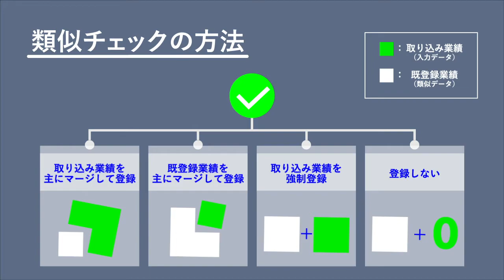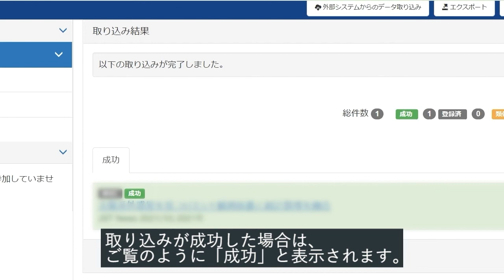【researchmap研究者マニュアル】業績を登録する方法１（外部データベースからの取り込みによる登録）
researchmapに業績を登録する方法のうち、外部データベースからの取り込みによって登録する場合の操作方法を紹介します。